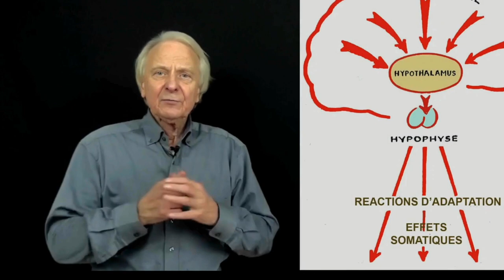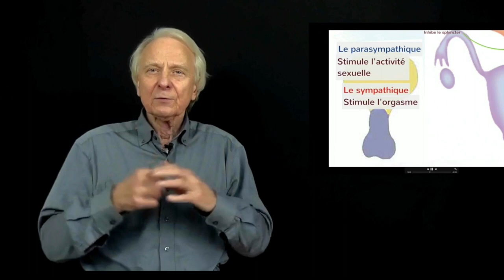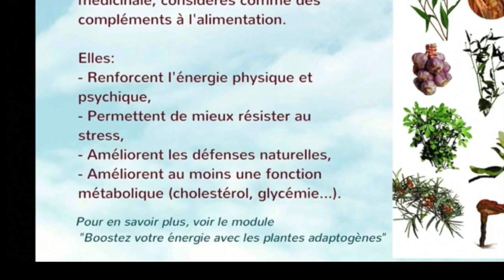Vidéo Stressé(e) : prenez soin. de votre système nerveux sympathique et vague par Guy Roulier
Pour réduire votre stress et vos douleurs dues ou aggravées par le stress, adoptez la méthode naturelle anti-stress que j'utilise et conseille.
Prenez soin de vous
Guy Roulier